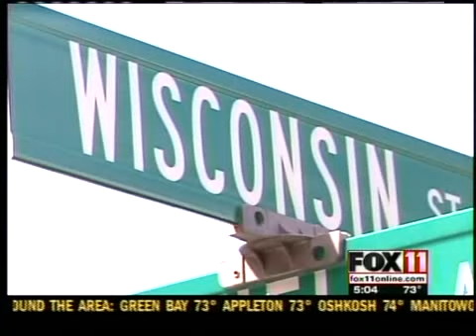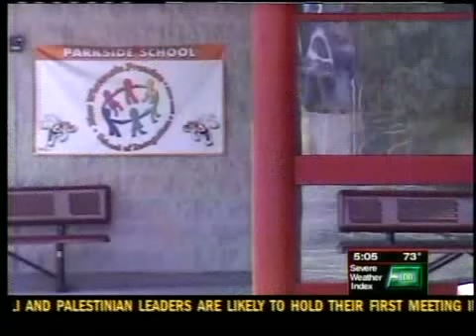Teen killed while playing with guns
Waushara County investigators say children playing with guns lead to the death of a 14 year old boy.